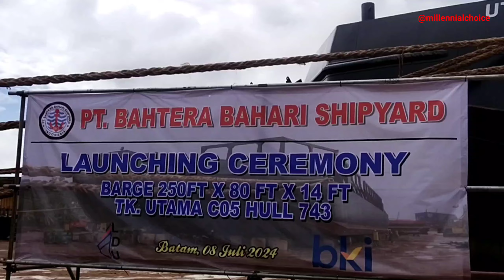Kembali ke Yard || Meluncurkan Utama C05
Tongkang LDU kembali diluncurkan
PT.BBS BATAM H.743/UTAMA C05
B/P PT.CTS
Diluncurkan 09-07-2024